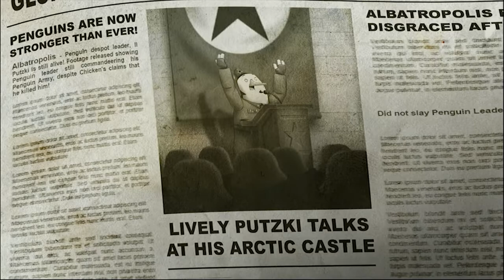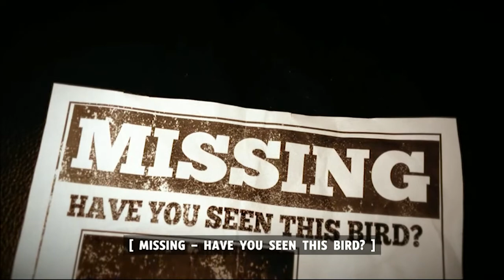FOWL PLAY | Let's Play Rocketbirds 2 Part 1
Sam, Pat, and Cholo band together to take on more fowl play in Rocketbirds 2.

Rocketbirds 2 is the sequel to Rockerbirds: Hardboiled Chicken. Developed by Ratloop Asia, the game continues the story of Harboilled Chicken in 2 parts: The Cockup featuring Hardboiled himself, and The Rescue featuring the Bugdie Brigade as they rescue their fellow feathered fighters.